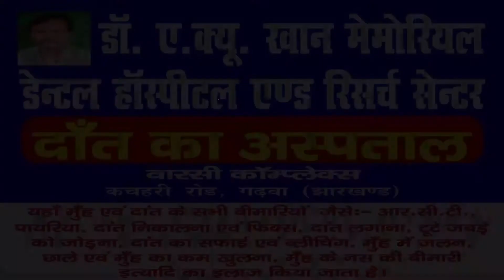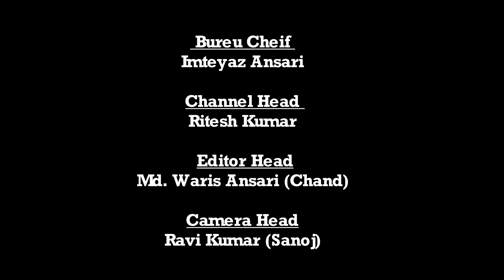Daily News Jharkhand | केतार | उपचुनाव का परिणाम जेएमएम के खाते में आने से दी बधाई | NEWS-11/11/2020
केतार से रविकांत वर्मा का रिपोर्ट

उपचुनाव का परिणाम जेएमएम के खाते में आने से दी बधाई

केतार:झारखंड के दो उपचुनाव परिणाम महागठबंधन के खाते में आने से बसपा के महासचिव अजय वर्मा ने अपने पैतृक आवास पर प्रेस वार्ता किया। श्री वर्मा ने बताया कि भाजपा की नीति से झारखंड के लोग परेशान हैं। उन्होंने कहा कि आने वाला समय में झारखंड भाजपा मुक्त होगा। दुमका विधानसभा उपचुनाव में अजय वर्मा ने बसंत सोरेन के पक्ष में प्रचार किया था।दोनो जीत महागठबंधन के खाते में आने के बाद श्री वर्मा में राज्य के मुखिया हेमंत सोरेन,सूबे के पेय जल स्वच्छता मंत्री मिथलेश ठाकुर एवं बिजेता बसंत सोरेन व अनूप सिंह को बधाई दी है।स्थानीय विधायक भानु प्रताप शाही जी  पर टंच कसते हुए कहा कि बेरमो विधानसभा उपचुनाव  का प्रचार में शरीक हुए, बेरमो की जनता ने नकारा उन्हें तहे दिल से शुक्रिया करता हूं।